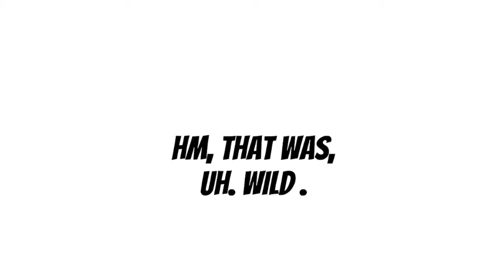Nixie makes Kenzie SNAP, LITERALLY .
oh boy, nixie was.  .  . lucky .
TV MA, 16 + .